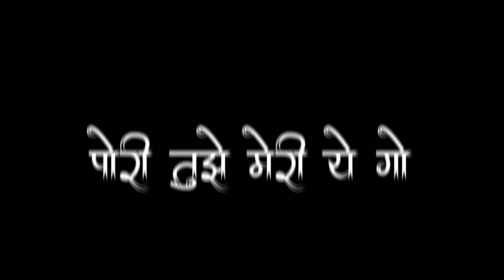Aagri Koli status ।। Aagri Koli black screen stauts ।। Aagri Koli Holi status ।। होळी स्पेशल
Holi special black screen templet